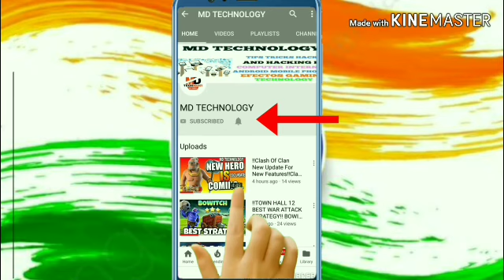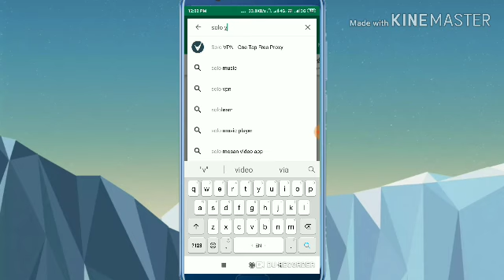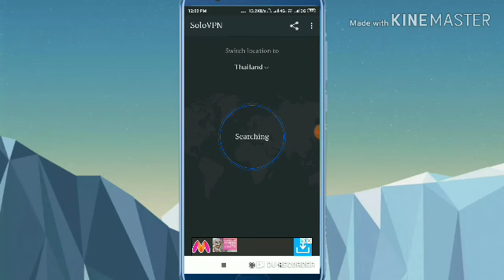!! Pubg Free UMP9 Gun Skin 101% Warning Pubg Gun Skin 2019 Without UC MD TECHNOLOGY !!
Dipanshu shriwas

My Instagram I'd name..
Dipanshu shriwas